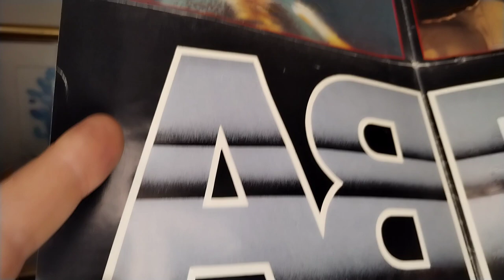Thank You For The Music ~ ABBA ~ 1980 EPIC Poster Bag 45rpm Vinyl Single 1984 Sony PS-Q3a Turntable